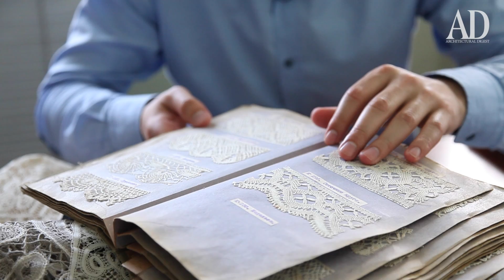Спецпроект AD: Вологодское кружево + Ярослав Мисонжников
На канале AD Russia могут содержаться упоминания и ссылки на Facebook и Instagram, ресурсы принадлежащие компании Meta, деятельность которой запрещена в РФ. При этом, вся информация и ссылки на Facebook и Instagram размещены до запрета деятельности Meta на территории России. На канале AD Russia отсутствуют запрещенные в связи с их содержанием материалы и/или ссылки на такие материалы. Журнал AD предложил пяти молодым дизайнерам поработать с пятью фабриками русских промыслов. В четвертой части: вологодское кружево +  Ярослав Мисонжников.